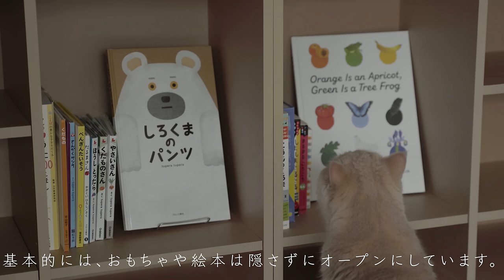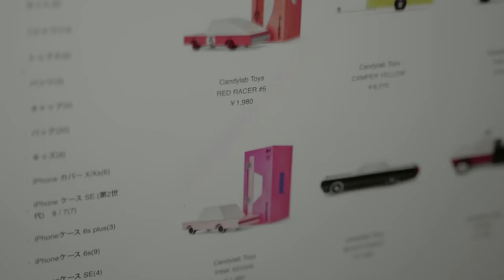小さい部屋でこどもとスッキリ暮らす/散らかっても気にならないアイテム選び/子育てと暮らしのバランス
お気軽にコメント、グッドボタンいただけると活動の励みになります☺️

視聴者さんから「こどものオモチャは何を使っていますか？」「このアイテムなんですか？」
など子ども用品に関するリクエストをいただくことが増えたので、動画にしてみました。
キレイに整理整頓されていて、使っているものだけがリビングに出ている。。という夢のような状況が維持できているのであればそれに越したことはないですが、、
子ども用品で部屋が散らかってるのは日常茶飯。
散らかっても自分たちが許容できる範囲で「育児と暮らし」のバランスを自分たちなりにとりながらアイテム選びをしています。
ボーネルンドやモンテッソーリでおすすめの玩具、ダイソーまで。
どうぞお付き合いください。

【動画のアイテム】
・無印良品のパルプボードボックスキャスター付

・マンハッタン・トーイ/スクイッシュ

・ボーネルンド  / スタッキングビーカー

・くもん / パズルボックスキューブ3

・ダイソー / 動物フィギュア※リンクはセット商品ですが、私は個別で買いました。

・ダイソー / おままごとフライパンセット

【動画で着用のつなぎ】
・MARLMARL プレイウェア　grass

camera：SONY α7III /SONY zv-e10
lens：TAMRON 28-75f2.8
microphone：SONY ECM-B1M
翻訳：株式会社クロボ

都内に住む建築家夫婦が日々の暮らしで大事にしている「豊かさ」をテーマに、
「もの、こと、空間」について綴っていきます。
「何が自分たちにとって豊かに感じるか」を最優先すると、それ以外のものが削ぎ落とされ、生活が少しずつ潤っていく。
物を捨てる事が目的ではなく、自分たちが豊かになることに価値基準をおく「マイ ミニマリズム」

【関連動画】